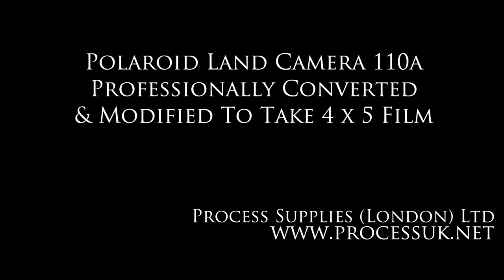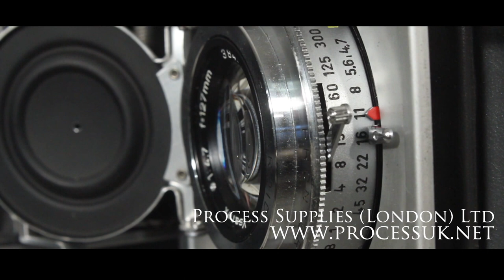Polaroid 110A Land Camera Converted to 4x5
These cameras will appeal to those of you who want to be able to shoot 4x5 with a camera that is hand held and can be focused while the film holder is inside the camera - in essence its a 4x5 point and shoot.

They are built on the classic 110 Polaroid camera chassis and rely totally on the user for focus and exposure control and have rangefinder focusing as well as a ground glass at the rear.